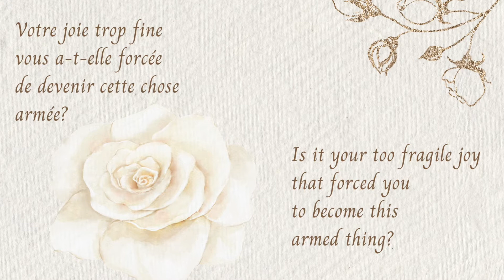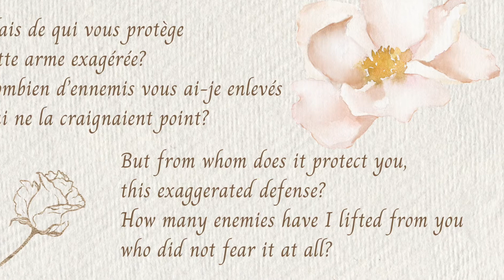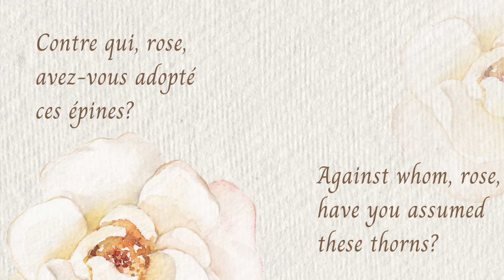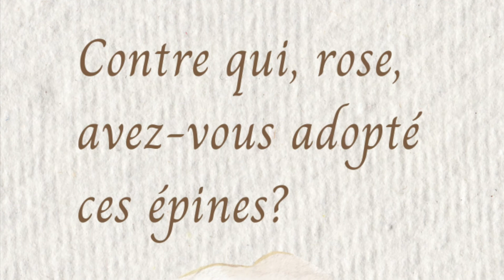Contre Qui Rose by Morten Lauridsen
Contre Qui Rose from "Les Chanson Des Roses"
Text by Rainer Maria Rilke
Recorded by Oregon Repertory Singers via Soundtrap, September 2020
Ethan Sperry, Artistic Director